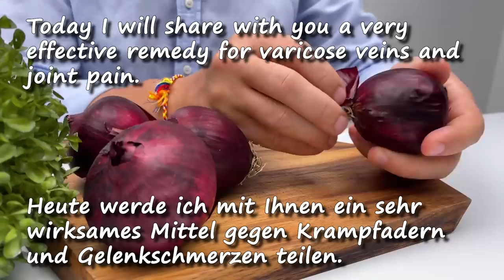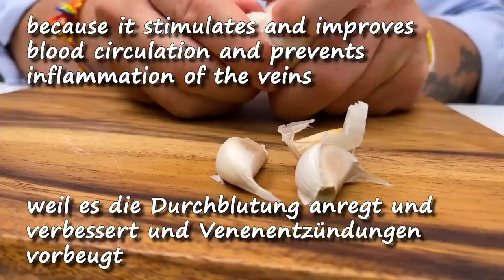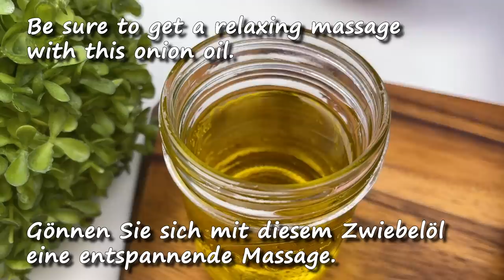Unglaublich! Es ist ein Krampfader Killer! Löscht Krampfadern wie ein Radiergummi!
Unglaublich! Es ist ein Krampfader-Killer! Löscht Krampfadern wie ein Radiergummi! Knoblauch-Zwiebelöl hilft Ihnen bei Krampfadern oder Gelenkschmerzen. Probieren Sie dieses natürliche Heilmittel gegen Krampfadern aus.
Zutaten:
Zwiebel schälen ca. 5-6 rote Zwiebeln
5 Knoblauchzehen
200 ml natives Olivenöl extra
Freunde, wenn dir das Video gefallen hat, kannst du dem Kanal helfen: